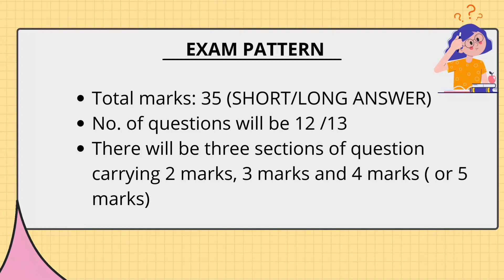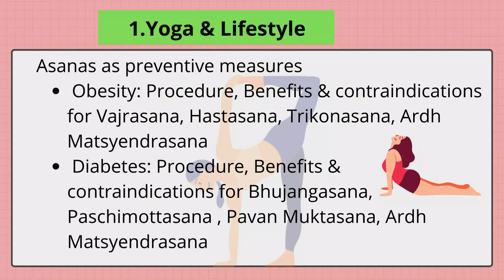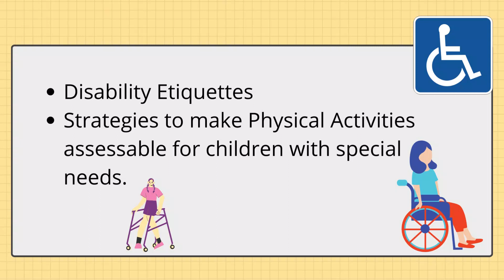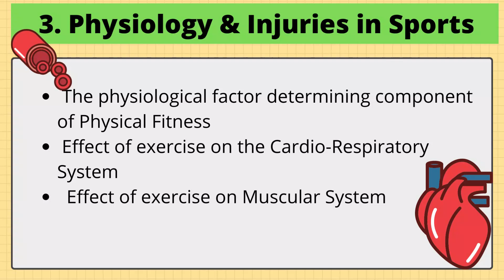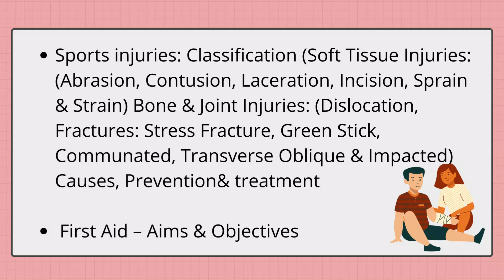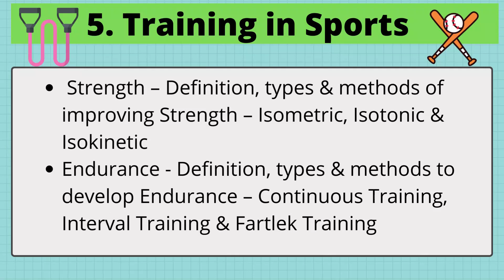PHYSICAL EDUCATION CLASS 12 | CBSE | TERM-II SYLLABUS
This video contains syllabus and exam pattern of term-II physical education.